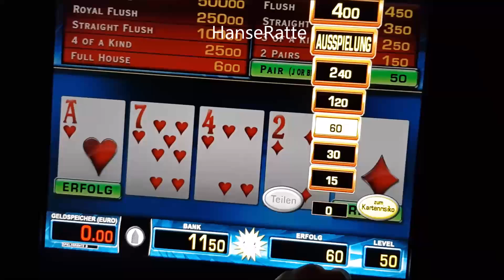❗❗❗Merkur " Poker classic " TR5 2019 neu HD